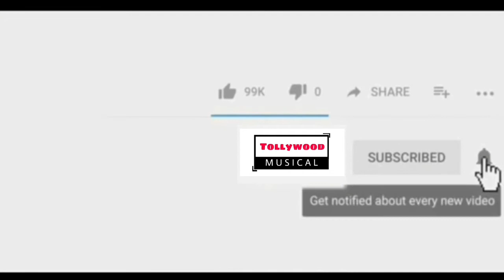Ippudu Kaaka Inkeppudu movie Bold trailer || last Telugu movies tollywood musical 2021